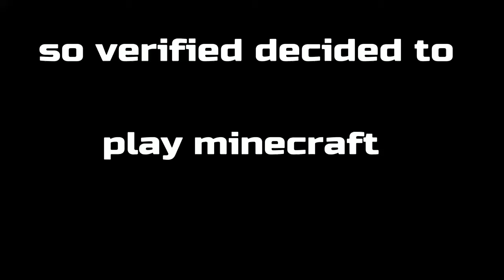So i played minecraft